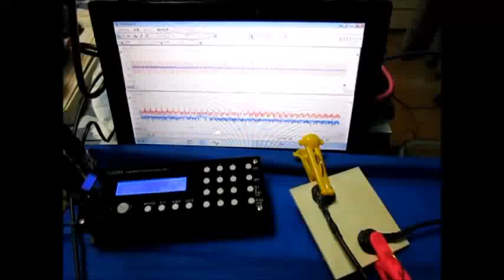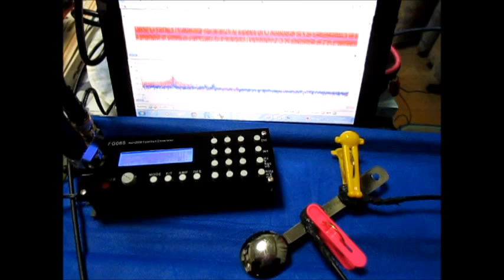Ultrasound ‹measurement and analysis› 超音波テスター